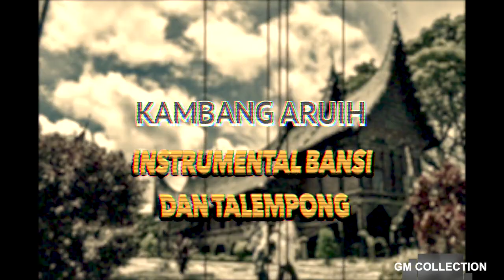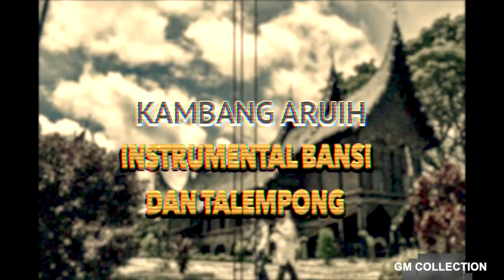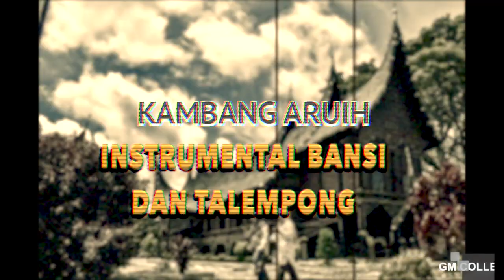KAMBANG ARUIH || INSTRUMENTAL BANSI DAN TALEMPONG MINANGKABAU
Masih dalam bongkar arsip ya... ayo di nikmati melodi indah dari tanah minang ini.